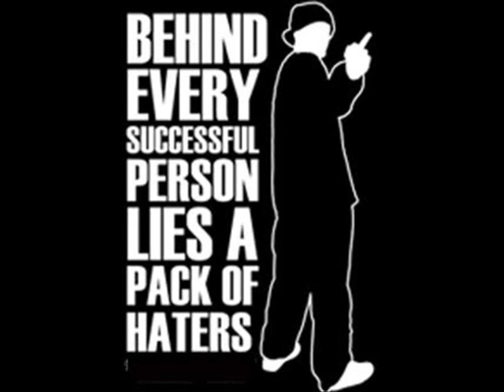sether -careless Whisper